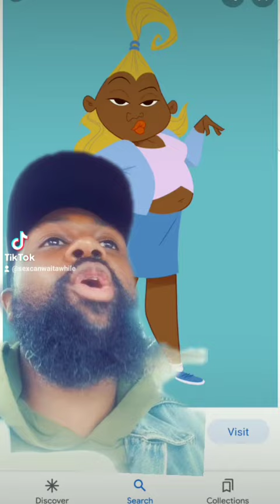Dijonay Jones is the worst friend ever!!!!🤣🙌🏽 CHECK YOUR FRIENDSHIPS!🔥❤💯💪🏿